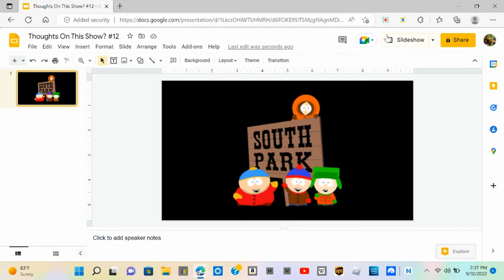Thoughts On This Show? #12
Mine: Funny